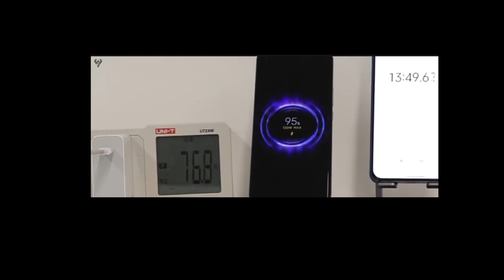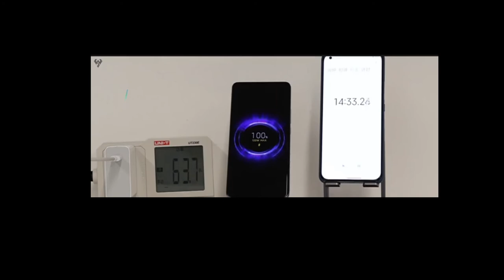Redmi K40 200W Charging Test ! Xiaomi 200W Charger